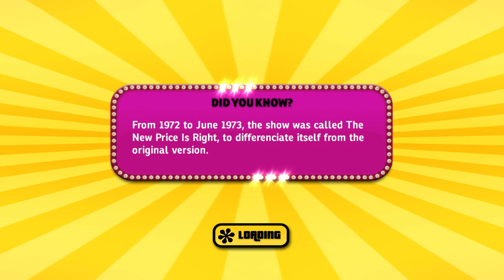The Price is Right Decades PS3 Run Game 29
A fortune in fabulous prizes may go to these people today if they know when the price is right! Here is the 29th game of The Price is Right Decades PS3 run! In the last game, I got a double showcase win, and I won a huge haul of $53,897 worth of prizes and cash! Will I win even more in this game? Will I get a dollar on the big wheel? God loves you and he's got a plan from you! I hope you all enjoy the 29th game of The Price is Right Decades run!